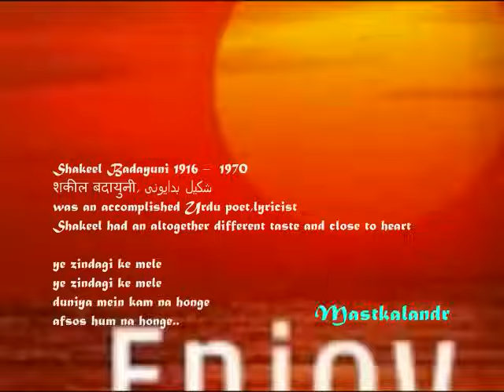ye zindgi ke mele duniya me kam na honge_Mela1948_Nargis& Dilip K_ Mohd.Rafi_Shakeel_Naushad_a tri..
Song : ye zindagi ke mele.. duniyaan main kam na honge afsos ham na honge..
Film  : Mela (1948)
Singers : Mohammad Rafi
Lyricist : Shakeel Badayuni
Cast  : Nargis,Dilip Kumar,Noor Jehan,Jeevan, Rehman,Chand Bai,
Music Directors : Naushad Ali
Director: S.U. Sunny
Production Co:Wadia Films Pvt. Ltd.
 This song is pictured on Dilip Kumar where he is searching his love Nargis.
Lyrics :-
ye zindagi ke mele
duniya mein kam na honge
afsos hum na honge

ik din padega jaana
kya waqt kya zamaana

koi na saath dega
sab kuchh yahin rahega

jaayenge hum akele
jaayenge hum akele

duniyaa hai mauj e dariya
katre ki zindagi kya

paani mein mil ke paani
anjaam ye kya paani

dum bhar ko saans le le

hongi yahi bahaaren
ulfat ki yaadgaaren
hongi yahi bahaaren
ulfat ki yaadgaaren

bigdegi aur banegi
duniya yahi rahegi
bigdegi aur banegi
duniya yahi rahegi

honge yahi jhamele
honge yahi jhamele

Storyline :-
A convicted murderer is released from prison. His only possession is a broken figurine - the last token of his love. The tragic story of how he came to be incarcerated and the significance of the figurine is the subject of this tale of star-crossed lovers whose destiny is molded by society's rigid rules and the villainy of a scoundrel. Written by van Goethem

Plot :-
Manju (Nargis) lives in the village with her father, a school teacher, and step-mother. Mohan (Dilip Kumar) and Manju are friends since childhood. The friendship develops into love and they are both excited about their wedding. Mohan decides to go into town to buy jewelry for the marriage. On the way he is robbed and beaten unconscious, landing him in the hospital.

Mehkoo (Jeevan), is a no-good man, retired from the army, who lusts after one of the young village girls. He is influential with Manju's stepmother and, with her by his side, calls the village panchayat. Here, he denounces Mohan as a cad who has run away with a girl, telling them that he won't return for the marriage. Since the wedding day has been fixed, the panchayat agrees with Mehkoo that Manju should get married on the day decided. It finds a supposedly suitable groom for Manju, but he turns out to be a seventy-year-old, sickly man. When he enters the wedding chamber, he agrees that Manju is too young to be his bride. Remorseful, he asks for forgiveness, but pleads with her to care of his children. Manju takes on the role of the old man's wife. The man dies, with Manju now left a young widow in charge of the children.

One night in stormy weather, she goes out to meet Mohan, and dies when she falls off a cliff. Mehkoo and other villagers arrive to convict Mohan of murdering Manju. Mohan says nothing in his defense and is sentenced to twenty years imprisonment. On release from jail, Mohan goes to the same place where Manju had died. He sees her spirit, who beckons him to follow her. As he does, he falls off the cliff edge and dies.